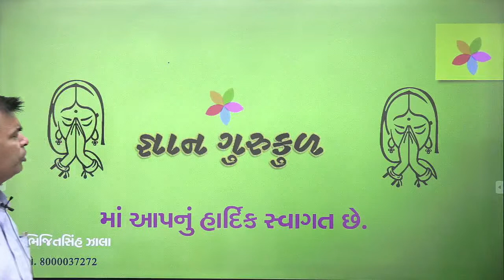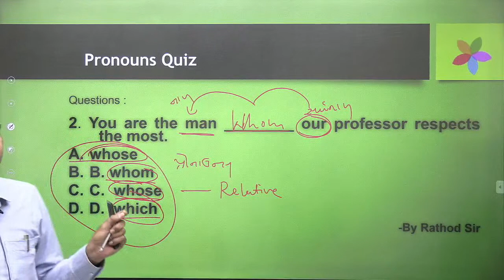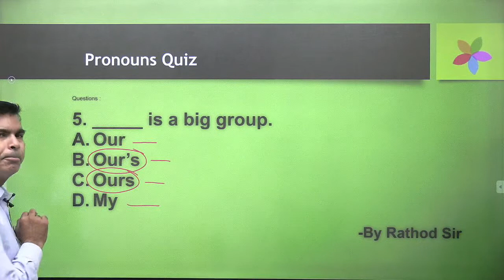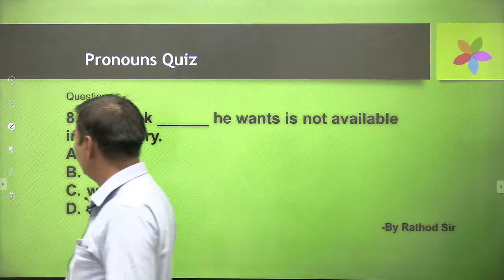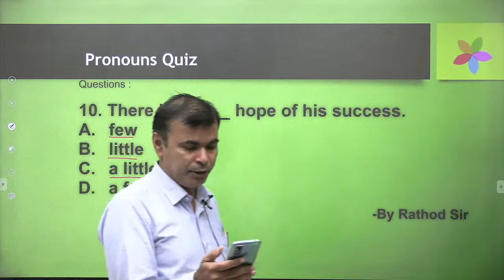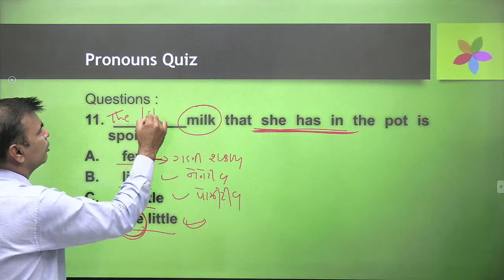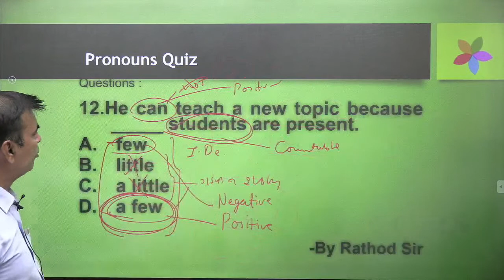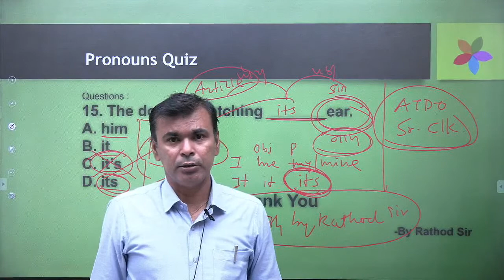English Free Test | Rathod Sir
Welcome to  Gyan Gurukul , your one-stop solution for the preparation of all Gujarat exams.

Join Rajesh Rathod  sir in this marathon session, as he is discussing topics for English  . This session will help the GPSC 2021 Mains  aspirants clear all the concepts regarding English  questions and answers that are mainly asked in GPSC and GSSSB 2021 Exam.